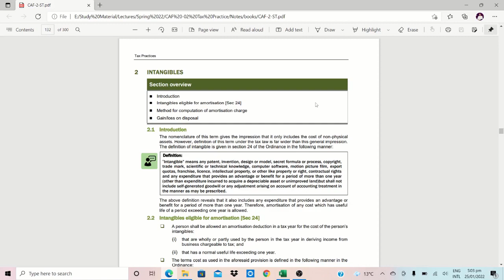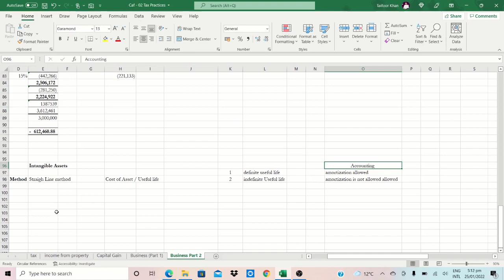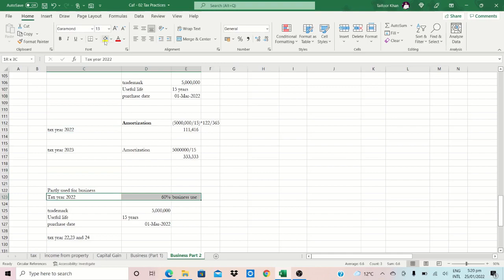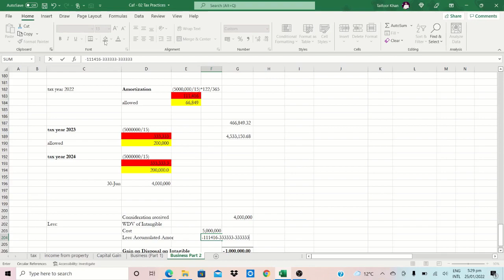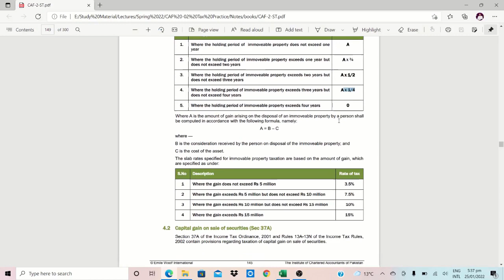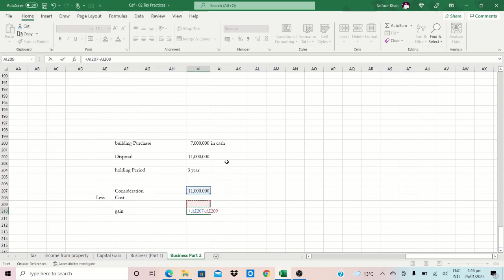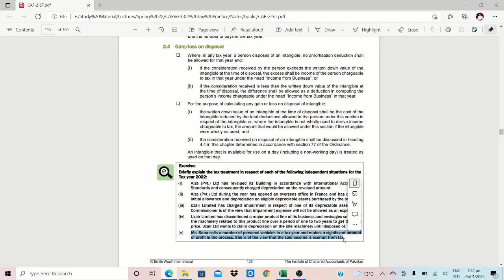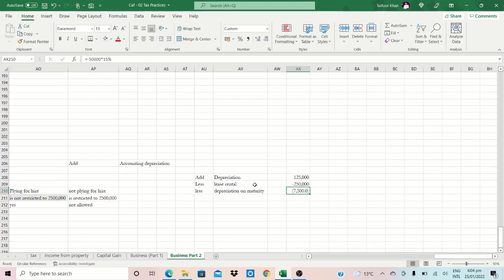Income From Business - ICAP Lecture 20 - Tax Practices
If you think these lectures are useful for CA Students then share these lectures in your CA community. Thank you :)